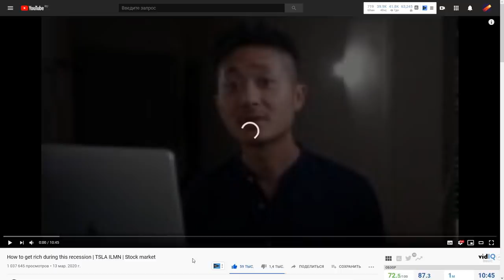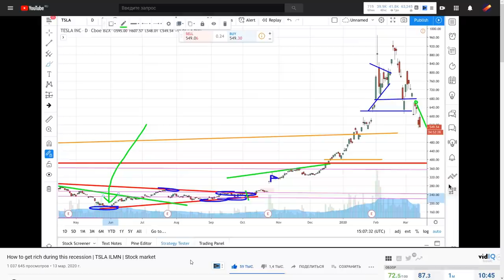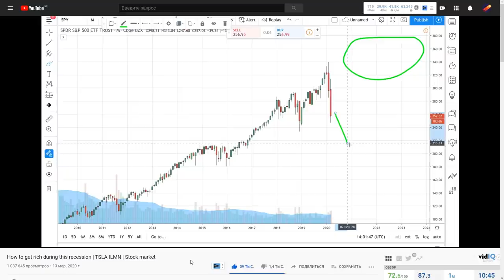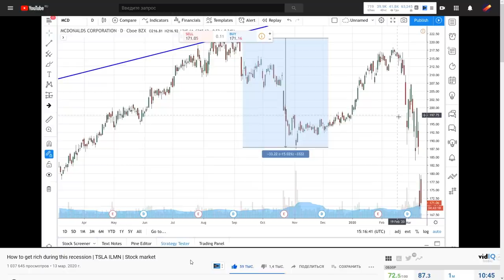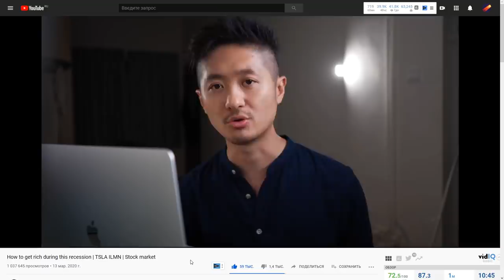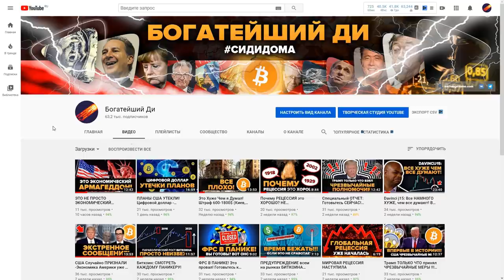Как разбогатеть во время этой рецессии | TSLA ILMN | Фондовый рынок (Chicken Genius Singapore)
How to get rich during this recession | TSLA ILMN | Stock market (Chicken Genius Singapore)